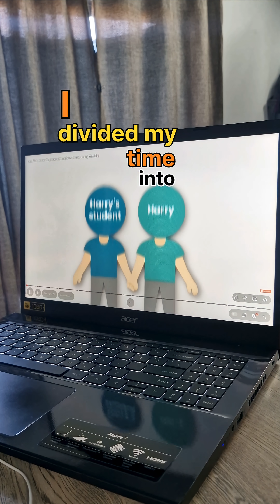I am learning MySQL(Part-02) for my placements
➡️ In This Video, I'm Learning MySQL From Codewithharry One-Shot Tutorial For Placements And Documented My Learning In Blocks Of Time.

About This Channel ⬇️
✔️ Channel Name : Sudhanshu Unplugged
✔️ Content : Videos Related Self-Improvement,       Productivity,College Life,Engineering,Coding And Mainly Filming The Hidden Dimension Of My Life.
✔️ Motive : Let's Uplift Each Other. Join Me.
✔️About Me : I'm Sudhanshu Malhotra, A Passionate Computer Science Student Who Loves Exploring How Technology Shapes The World.